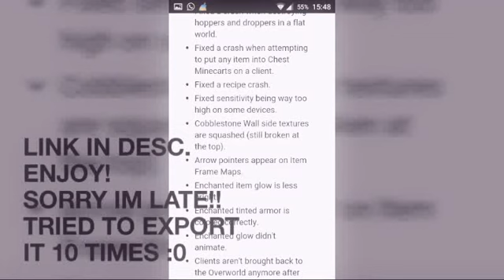MCPE 0.14.0 BETA BUILD 3 APK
Sorry im late but my video editor and phone sucks i tried to export 10 times 😰and then i lost my progress and makde this fast af.